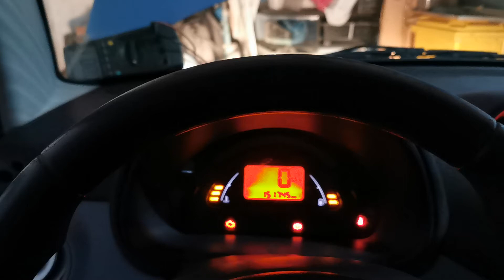P1327 Citroen c3 faulty ecu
Symptoms are:
- check engine light
- poor engine performance
- misfire
- charging lamp lit in same time when engine misfire
- not permanent
- Diagnostic point to the ignition coil but it was not faulty.

P1327 which usually mean poor quality of ignition coil pack or misalignment between crankshaft and camshaft - depending of engine type, ignition coil pack in my case.
First, spark plugs was replaced because was bad, then ignition coil was taken from working car but the problem remain.
Finally, fault was found in engine ecu - rain water some how penetrate inside ecu connector